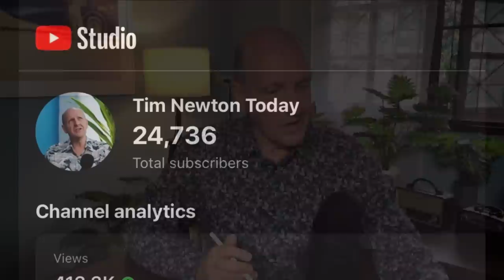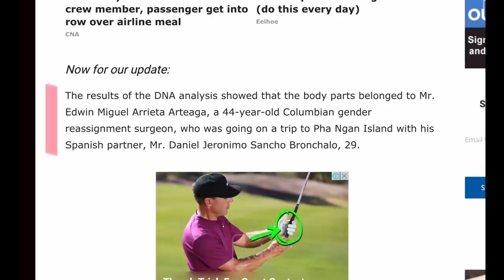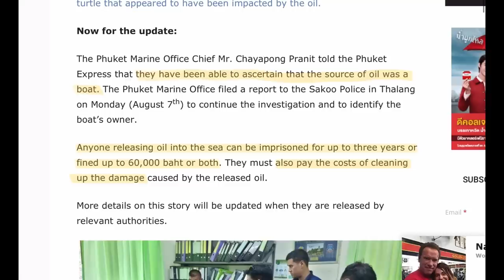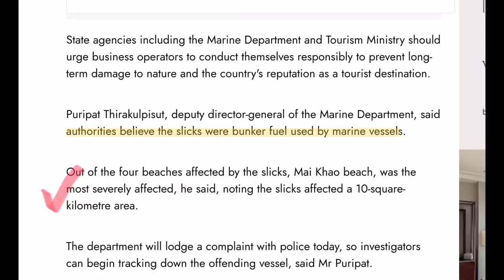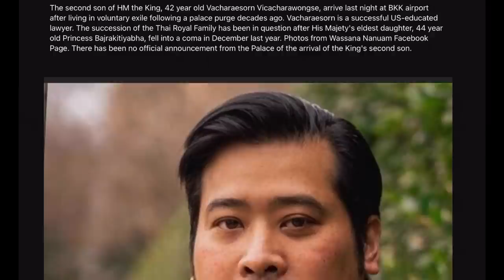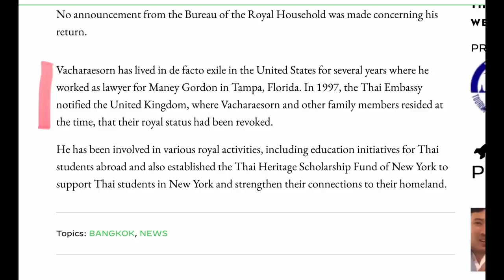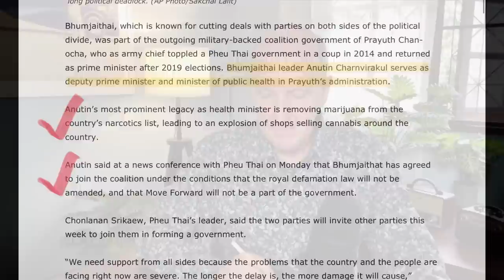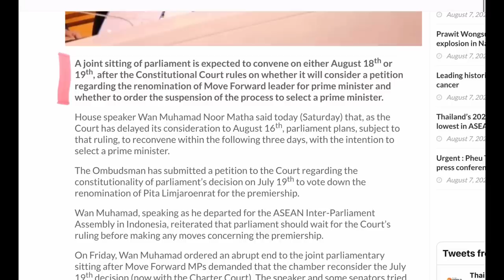Pha Ngan murderer ‘brought tools with him’, HM’s son returns to Thailand - August 8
Happy Birthday TNT - one year of daily news programs. Thank you ALL for your support of the channel :)

More information appears about the murder of the Columbian man allegedly killed by his 29 year old friend on Koh Pha Ngan. The tar balls, forming from last weekend's oil spills along the coastline of Phuket, is more widespread than originally thought. HM the King's second son has returned from a self-imposed exile to Thailand, arriving at BKK on Sunday night.

Pheu Thai have formed a new coalition with Anutin's BhumJaiThai Party with the next sitting of parliament scheduled for August 18.